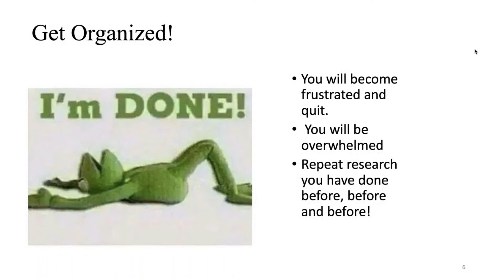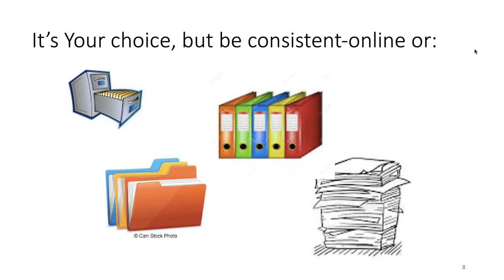Genealogy Tips from Dr. Shelley V Murphy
Genealogical tips from professional genealogist, Dr. Shelly Murphy. Focus on the basics like good research methods and staying organized.

New to Kentucky Research?